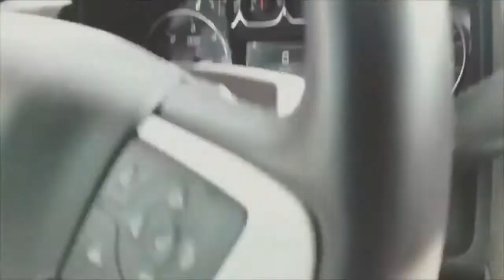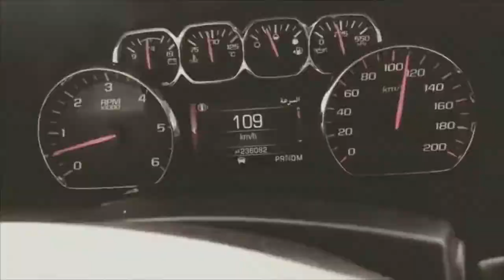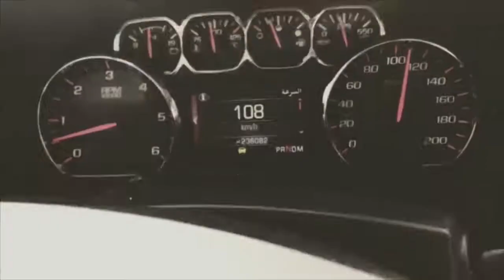Alif Satar Tunjuk Kesan Magnet Di Bukit Magnet Pada Kereta Yang Sedang Dipandu. Subhanalla